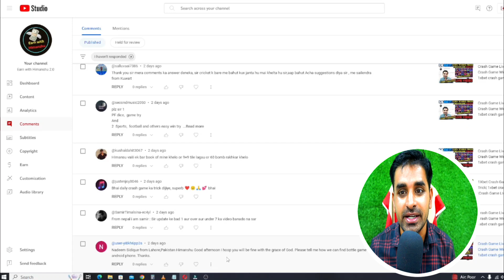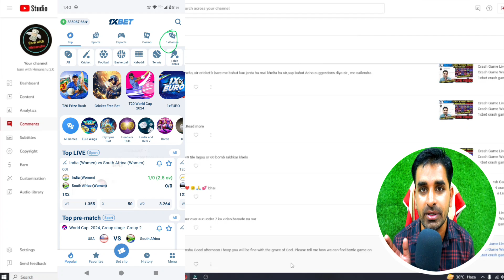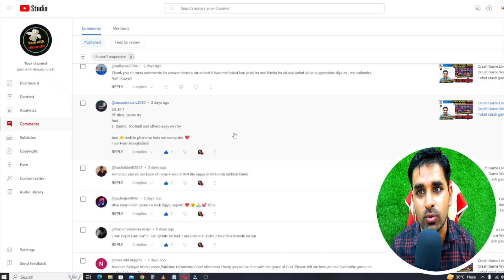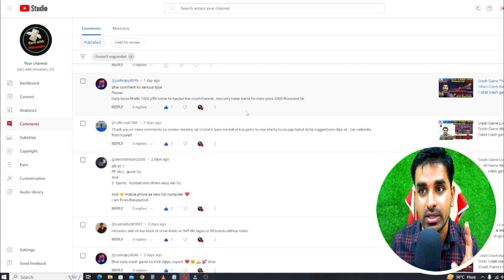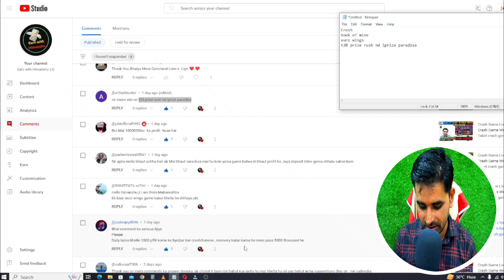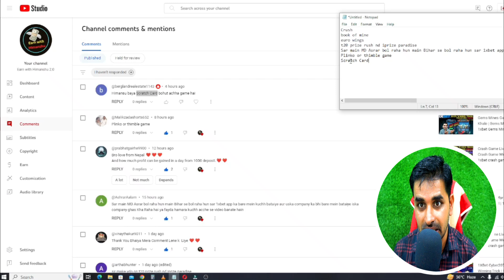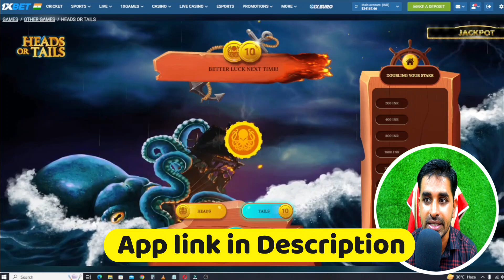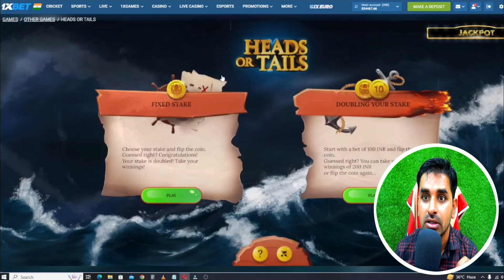1xbet Heads or Tails Best Winning Tricks | 1xbet Heads or Tails Game | 1xbet Promo Code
For App Link Join my ►Telegram Group ►Telegram Group 1xbet Heads or Tails Best Winning Tricks | 1xbet Heads or Tails Game | 1xbet Promo Code

(1)Promo Code - WEL100
(2)Promo code - HC23

We do not endorse gambling .In this video I just showed an Idea but I didn't give any guarantee of earn money. So please play all this to your own responsibility. Thank you.

LIKE | SHARE | COMMENT AND FOLLOW HERE ON SOCIAL:
​Your Queries 👇🏻👇🏻👇🏻
1xbet heads or tails
1xbet head or tails trick
1xbet head or tails trick bangla
1xbet winning tricks
heads or tails trick
heads or tails
1xbet heads or tails best winning tricks
1xbet heads or tails hack winning tricks
1xbet
1xbet heads or tails winning tips